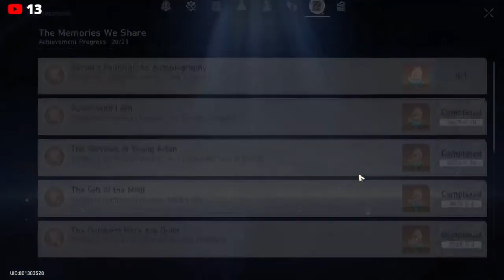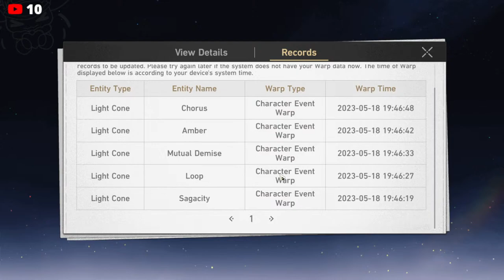HonKai Star Rail Road to Level 70 Farming Chest & Jade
Support Channel:
 Can Support Channel From Become Channel Member.

0:00 : Axol & The Tech Thieves - Bleed [NCS Release]

4:04 : TULE - Fearless [NCS Release]

7:16 : Halcyon - Runaway (feat. Valentina Franco [NCS Release]

10:30 : Jordan Schor - Cosmic (feat. Nathan Brumley) [NCS Release]

14:24 : Kovan & Alex Skrindo - Into The Wild (feat. Izzy) [NCS Release]

17:37 : Lennart Schroot & Unknown Brain - Kuyenda (feat. Sru) [NCS Release]

20:27 : NIVIRO - You [NCS Release]

24:11 : Aero Chord & Anuka - Incomplete [NCS Release]

28:11 : Anikdote & Culture Code - Don’t Let It Go (feat. Brado Sanz) [NCS Release]

31:04 : BVRNOUT - Take It Easy (feat. Mia Vaile) [NCS Release]

34:19 : Phantom Sage - Kingdom (feat. Miss Lina) [NCS Release]

38:53 : Phantom Sage - When I’m Gone [NCS Release]

43:37 : Rogers & Dean - No Doubt [NCS Release]

46:37 : T & Sugah - Sleepless (feat. MVE) [NCS Release]

51:01 : Unknown Brain - Inspiration (feat. Aviella) [NCS Release]

54:01 : WATEVA - See U (feat. Johnning) [NCS Release]

57:04 : Prismo - Hold On [NCS Release]